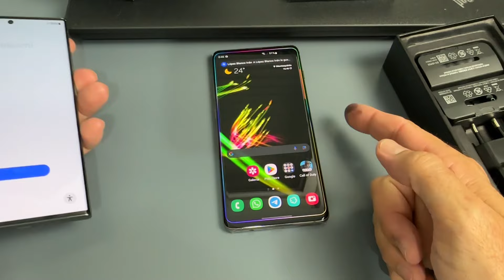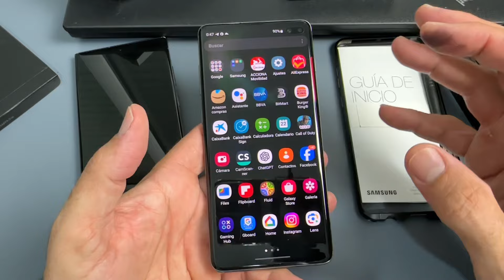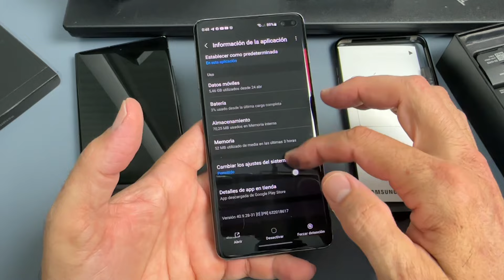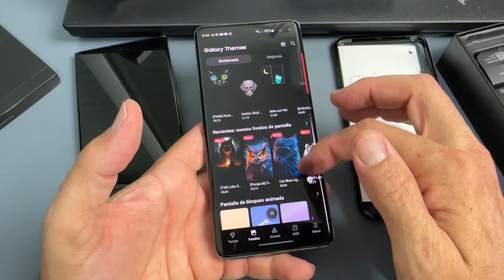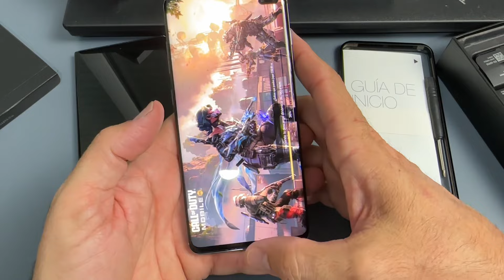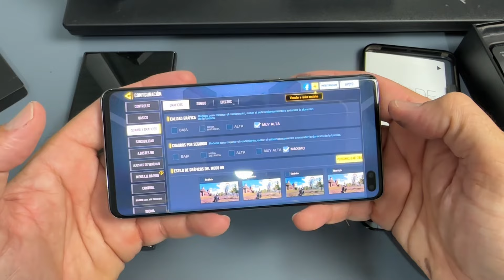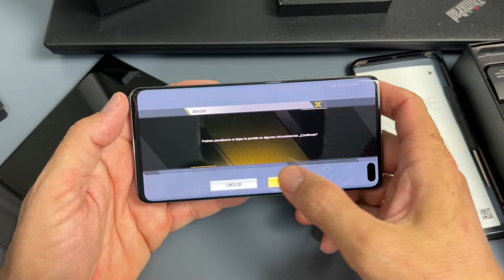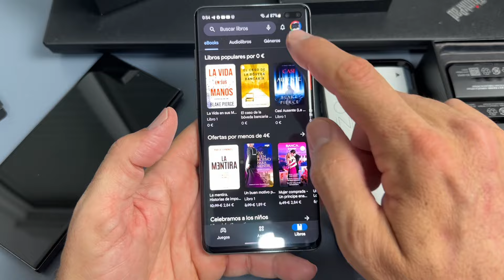Cuando tienes el S23 ultra pero prefieres el S10+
CONTACTO PROFESIONAL

También por red RC20 0xE1d7b85E05D52b205De633A76f030C3bB2a0dc3C
En Amazon la mejor garantía en segunda mano